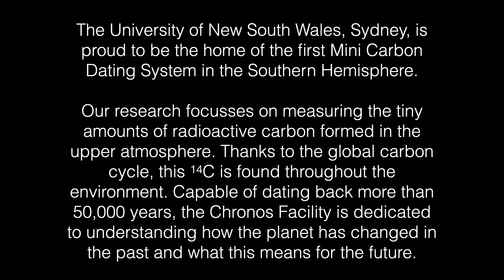Timelapse for the UNSW Chronos Facility: Taking the Planet's Pulse by Radiocarbon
The University of New South Wales, Sydney, is proud to be the home of the first Mini Carbon Dating System in the Southern Hemisphere

Working with the Australian Nuclear Science and Technology Organisation (ANSTO), our research focusses on measuring the tiny amounts of radioactive carbon formed in the upper atmosphere. Thanks to the global carbon cycle, this 14C is found throughout the environment. Capable of dating back more than 50,000 years, the Chronos Facility is dedicated to understanding how the planet has changed in the past and what this means for the future.

This two-minute movie is a timelapse of the installation of the Mini Carbon Dating System at UNSW by the engineers of Swiss manufacturer Ionplus We hope you enjoy it!

If you would like to learn more about our work or support our scientific program, do please get in contact.

Music: Under Your Wings by Immersive Music (Shutterstock Track ID: 511817).